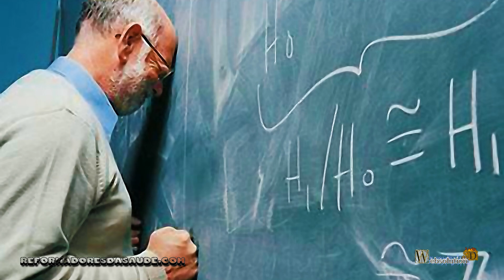Old-fashioned education system - HESE-E0006-I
The current education is basically the same created in the industrial revolution, as workers were taught to fulfill and learn production in industrial systems.
Thus, from the Industrial Revolution, in 1760, we have more than two hundred years of use of this system.